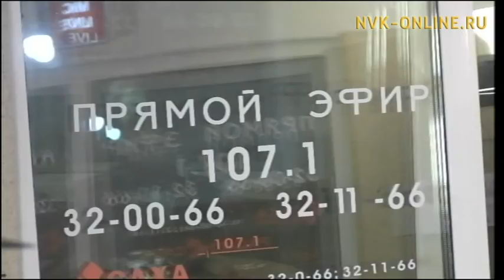Всероссийская перепись населения. Итоги, цели и задачи. Радио Саха (22.02.2017)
Официальный сайт NVK-ONLINE.RU Гости рубрики "Открытый микрофон" : Ирина Ивановна Пирожкова - главный экономист отдела информации Сахастата и Захаров Афанасий Иванович - заместитель начальника отдела статистики уровня жизни, обследования домашних хозяйств населения, здравоохранения Сахастата.

В каком году грянет перепись населения по всей стране? Что выясняется в процессе переписи? В чем суть проведения данного мероприятия? Гости студии подробно обо всем этом расскажут.